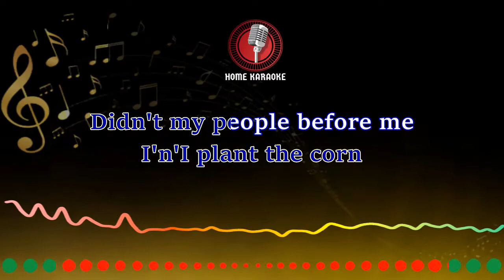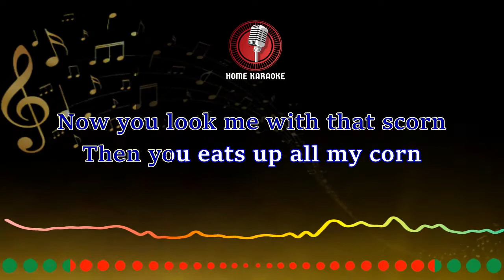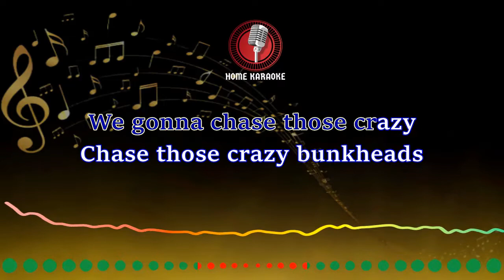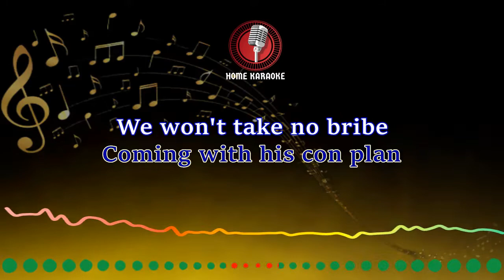Crazy Baldhead | M Solo - Bob Marley ( Home Karaoke )